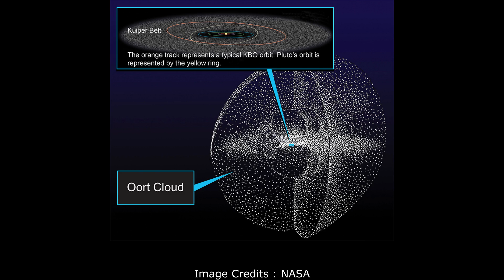Mysterious meteor from the Oort Cloud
Oort වලාවේ සිට පැමිණි අභිරහස් උල්කාපාතයක් පිළිබඳව මෙයින් විස්තර වනවා. Mysterious meteor from the Oort Cloud. meteors. meteors caught on video. strange meteors. meteor 2022. astronomy sinhala. science sinhala. sinhala science video. physics sinhala. vishwaya sinhalen.

NASA